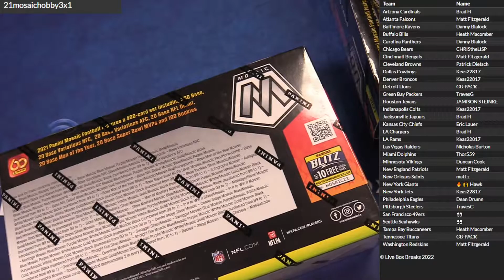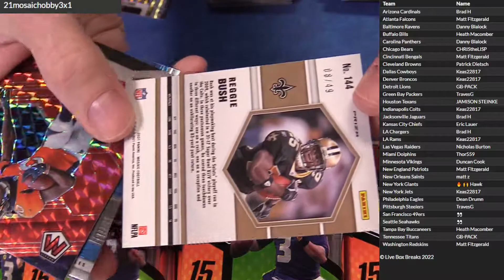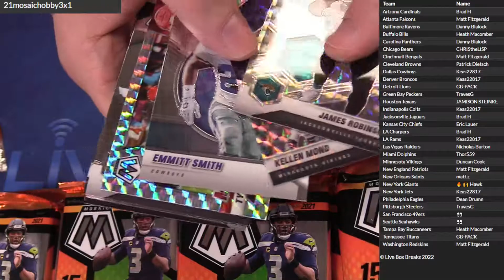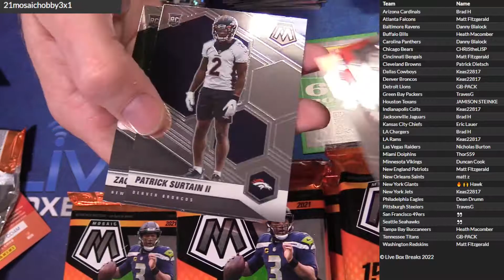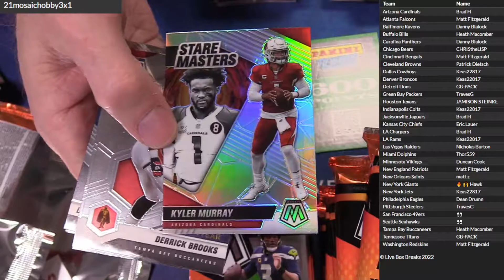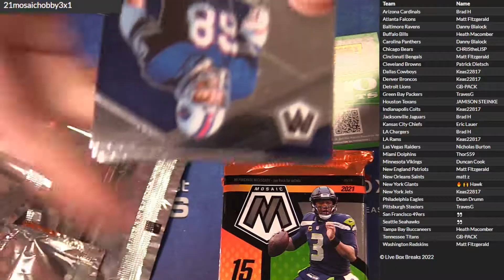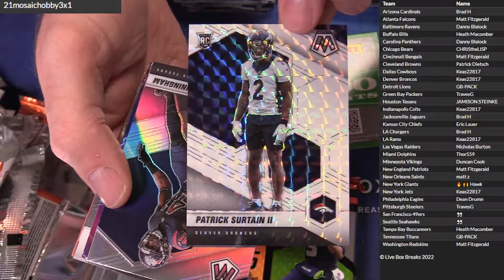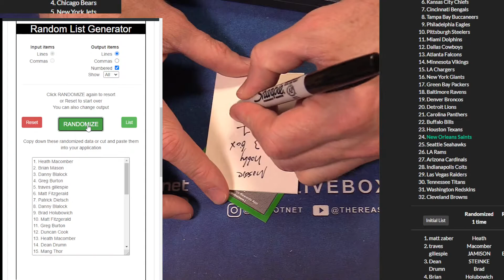2021 Mosaic Hobby 3 Box #1 LBB